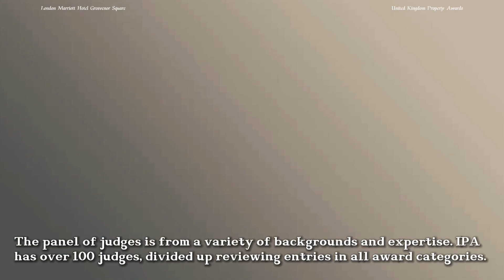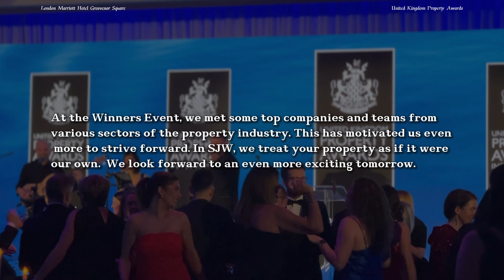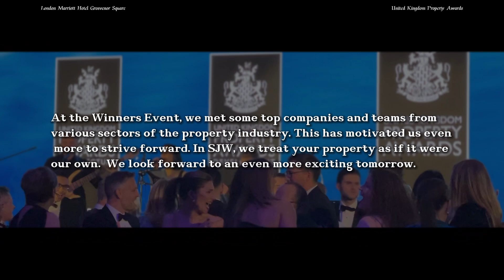世嘉获奖啦｜是一种挑战更是一种认可｜International Property Awards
有着“地产奥斯卡”之称的“IPA国际房地产大奖”的颁奖典礼在上周五晚隆重举行，世嘉作为”伦敦最佳租赁中介”的获奖公司被邀请至现场。现场来自全球的住宅和商业地产专业人士齐聚一堂，共同探索房产行业的各个方面。
IPA国际房地产奖成立于1994年，有着100多名评委，向全球住宅和商业地产专业人士开放，表彰优质的地产中介、建筑和室内设计，授予世界级的卓越成就。世嘉通过层层筛选，成功从众多参赛者中脱颖而出。
我们是您在英国的眼睛和耳朵，世嘉房地产管理助您收租之旅畅通无阻、轻松躺平，期待与你相遇！

欢迎联系世嘉团队，获取更多房源信息

关于我们
世嘉置业 (SJW)成立于英国伦敦， 致力成为协助全球中国买家在英国的房产购置， 资产配置和管理方面最专业，最优秀的领先的优质企业。
我们坚信：
只有走心， 用心， 让我们的客户放心的企业才可以越走越久， 越走越好！
世嘉置业的核心团队均有在英国十年以上的工作，学习和生活经验， 均有一手的房产买卖投资经验。

四大业务板块
1. 住宅房屋买卖一条龙服务
2. 房屋出租管理全托管服务
3. 项目设计 项目改建
4. 商业地产服务商业物业投资

小红书：Sally女王在伦敦
微信公众号：让我们到英国买房